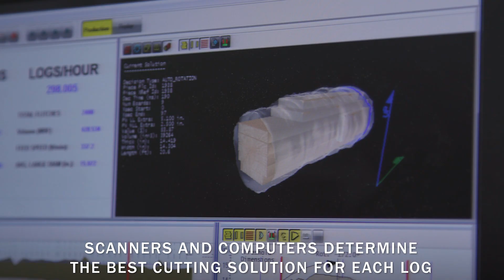Logs to Lumber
Follow the story of logs that arrive at our sawmill in Longview, Washington — from the log yard through the merchandiser; then cut into boards and trimmed for length; sorted and stacked; finished to exact dimensions in the planer mill; scanned and graded; stacked, squared and strapped, and then shipped to our customers by truck, train and ocean vessels.